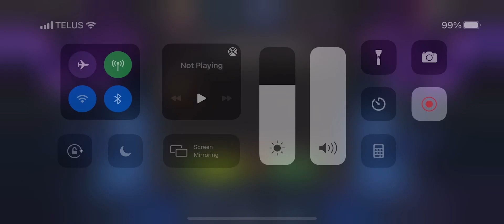MCOC- Rolling with Kierrik - 5 Star Nexus - Who would you choose?